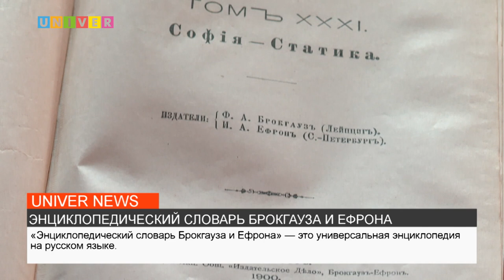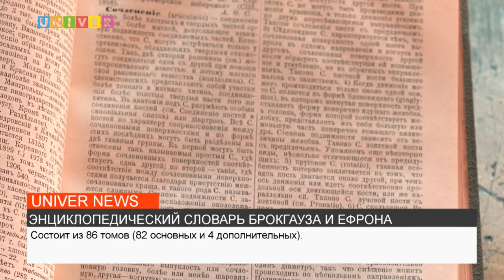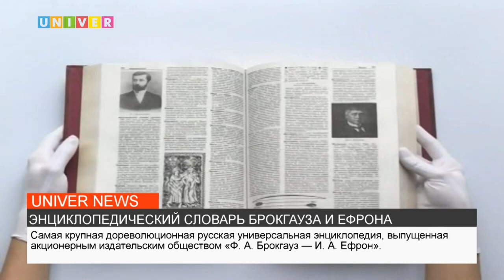НОВОСТИ КФУ от 06.10.2022